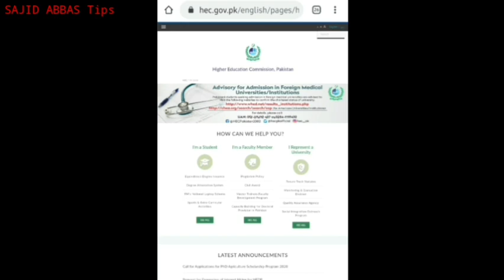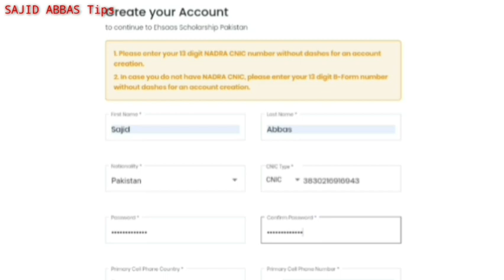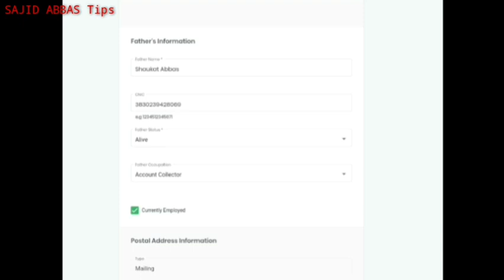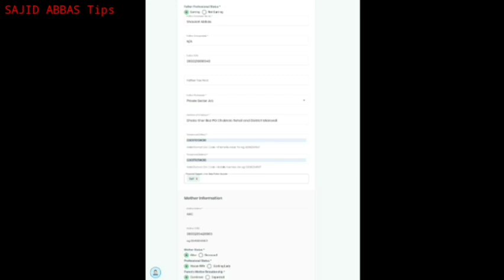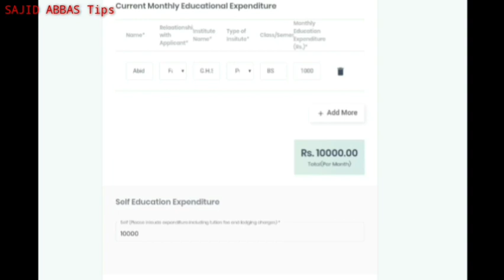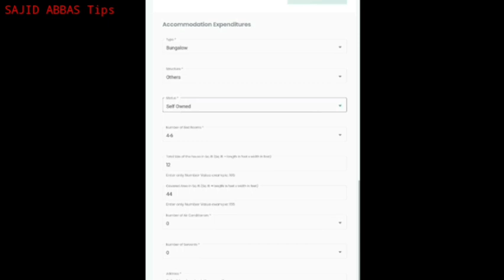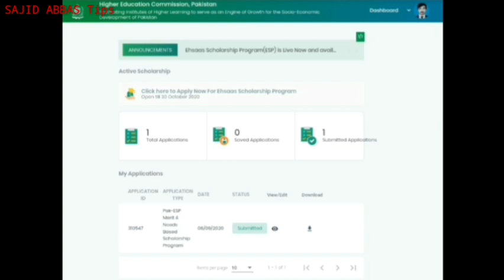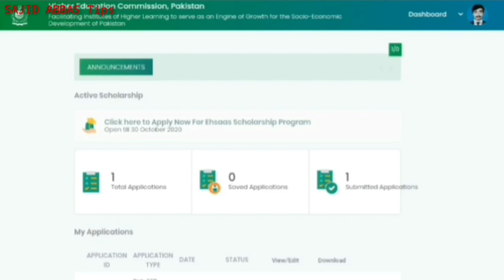How to apply for HEC Ehsaas Scholarship 2020-21 | ESP applying method | Step by step complete method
How to apply for HEC Ehsaas Scholarship 2020-21 | ESP applying method | Step by step complete method | Ehsaas scholarship phase 2

In this video i have told about "how to apply online for HEC Ehsaas Undergraduate scholarship " program.  This video is a complete tutorial on " How to register for HEC Ehsaas Undergraduate scholarship". HEC lattest scholarship announced by the name of "ESP". Ehsaas scholarship program is " best scholarship in Pakistan for Undergraduate " & also it's a "Fully funded scholarship in Pakistan ".

HEC Announced "Ehsaas scholarship program phase 2" for year 2020-21. Many students ask "who can apply for HEC Ehsaas scholarship ". I also todl it in a video that is recommended.  In this video i have told "Step by step complete online applying method in ehsaas scholarship ". You may searched " How to fill ehsaas scholarship form online complete method ". ESP is "government scholarship in Pakistan".

Many students are facing trouble with HEC application portal like "what to do if CNIC already registered on HEC Ehsaas scholarship portal" or  "how to solve problem of cnic already registered on hec ehsaas scholarship website".
You may Searched "why CNIC is already registered on Ehsaas scholarship login if i never registered before". "what is last date of HEC Ehsaas scholarship" on official website. These all are the questions of students that are answered in several videos.

The last part of video consists of "How to save Ehsaas scholarship application form" and also "how to send ehsaas scholarship printed form to university". Many students also ask and are detailed replied in this video regarding "which documents are required for Ehsaas scholarship 2020" & "how to attach documents with Ehsaas scholarship form to send university". "what is net income and gross income" & "how to write net and income in Ehsaas scholarship form"

---Key Words You May Searched